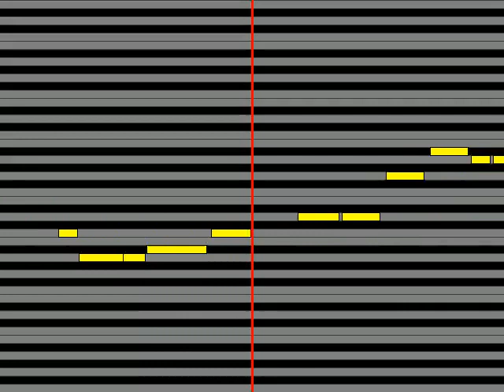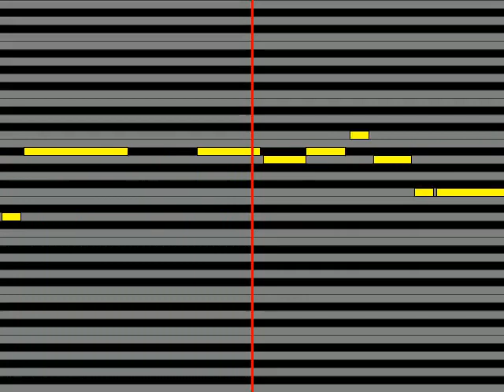【ガイドメロディ】 天羽奏CV：高山みなみ 逆光のリゾルヴ